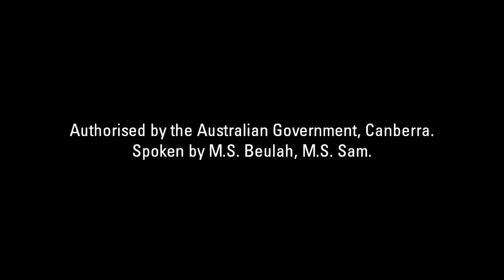NHT10 ending, commercial break & broadcast switch from NM to NMP (March 15, 2021)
Notes:
1. NHT10, NM & NMP stands for Neptune Hits Top10, Neptune Music & Neptune Music Plus.
2. I don't own the "Fallen Angel" music video, and it belongs to Neptune (artist).
3. The Road Safety commerical was owned by EPLVE765 (a.k.a. William Vaulter).
4. The "Bridge In Time" program belongs to Bridge Media.
5. This video was made as a fanmade for purposes, and it's fake, not real.